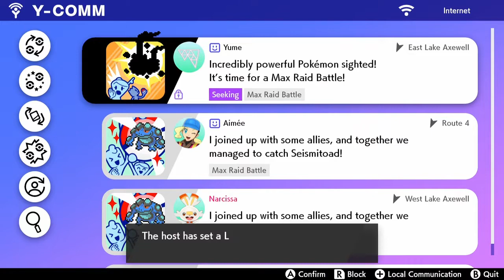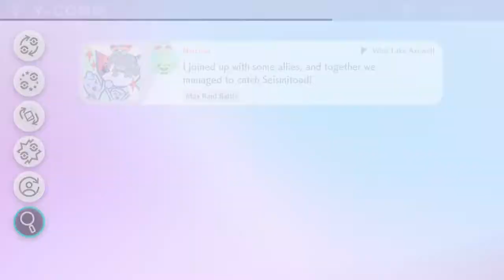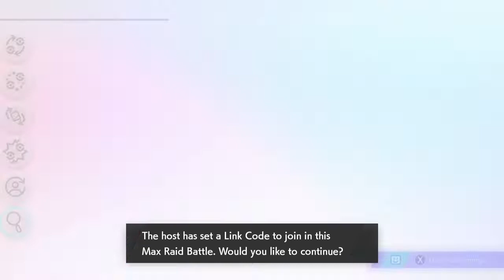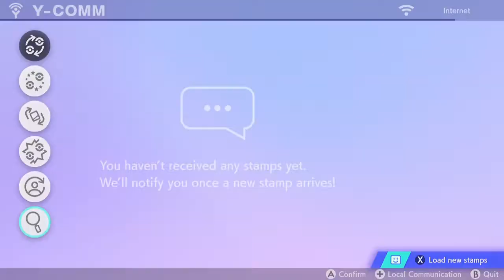Let's Play Pokémon Shield - Part 28 - Max Raid Battles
just doing some raids, and the start of breeding